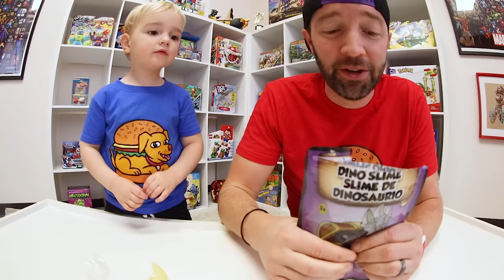Father & Son OPEN GIANT MYSTERY SKULL! / Dino Mania!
Kaymen and I played with a mystery pirate skull thing! This was too much fun and my gosh it had a lot of things inside! I hope you enjoyed hanging out with us,.